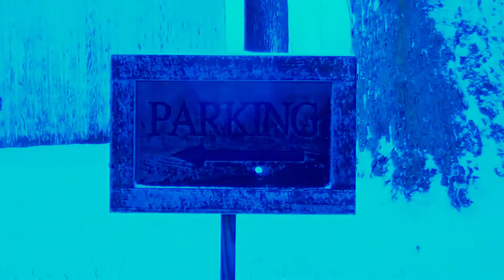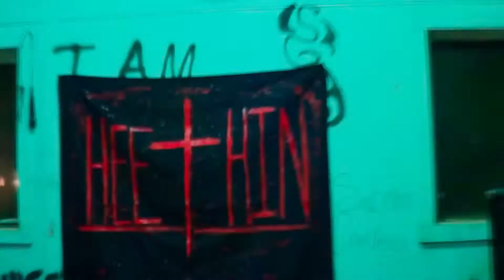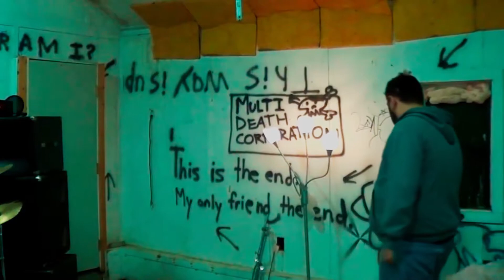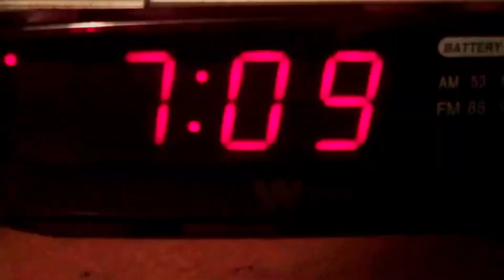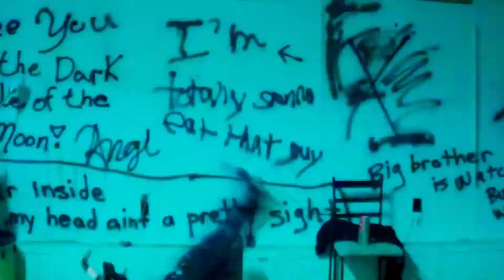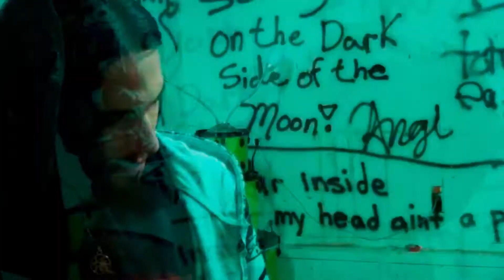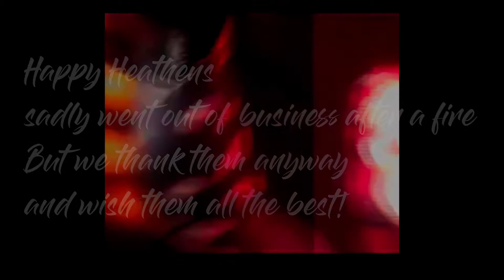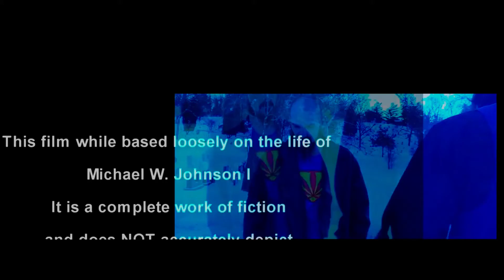Christmas in a Pinch 2020 reedit (Originally from 2013)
The biggest visual project I have ever done.
CHRISTMAS IN A PINCH
My internet "movie" from 2013,
Updated, reedited, and re-uploaded.
It has not been online for over 2 years, I decided to take on re-editing all the old Christmas specials as well as this movie to try and bring at least a little laughter here at the end of 2020
The is a sort of spin on itsawonderfullife but with all the charm of what my actual life was like in 2013.
please share it around, if you were in it or had something to do with it, share it twice! Lol
I also was able to fit a small tribute to Martin Massoff during the credits.
Paul McDonald
Tim Smith
Tim Ronin Smith
Michael Johnson
Christian Johnson
Trenton Limburg
Trenton Limburg
Michael Powell
Dioz Lohman
Zach Green
Zach Crane
Sam Shook
Bobby McKinney
Ben Emily Horne
Kyle Hebert
Kammie Victoria Jacobs
Arthur davis
Gregory hatcher
Alex calkins
jake camps